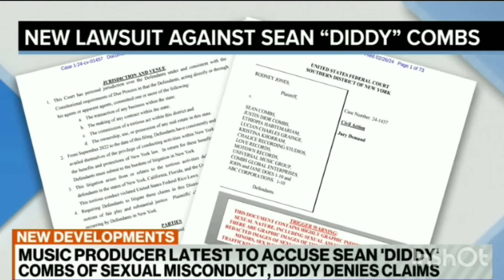PDiddy Accused of Sexual Misconduct | raided by feds after 1999 🔫 victim admits Diddy shot her